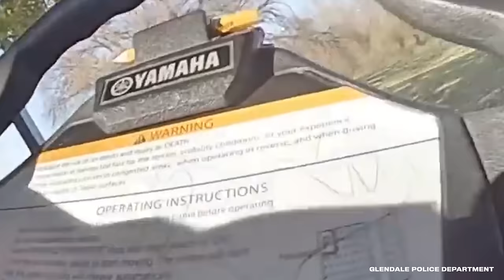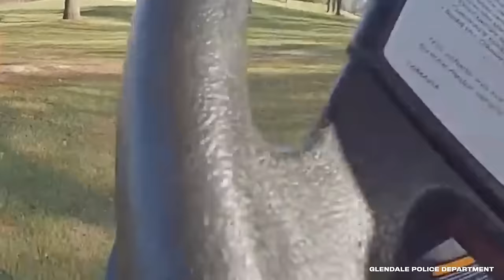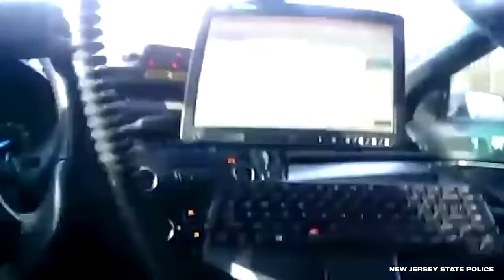Most Shocking Moments Caught on Police Bodycam